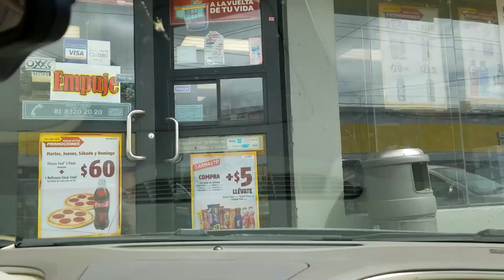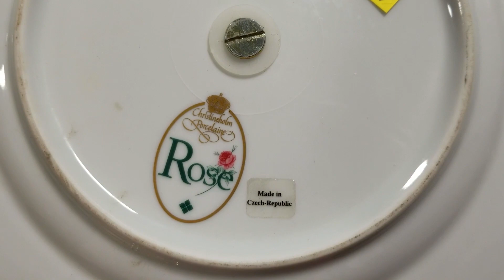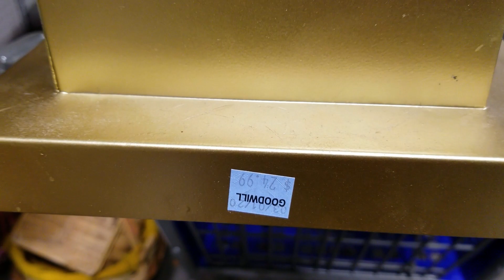Me Pasaron Pulgas En México!